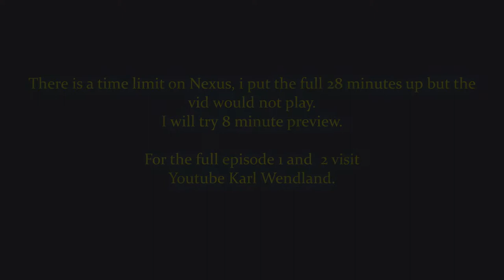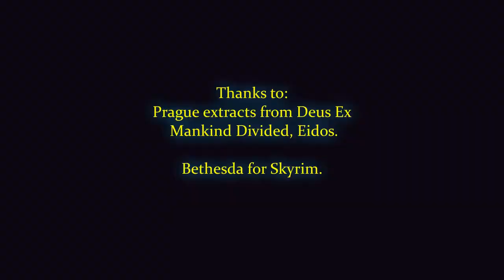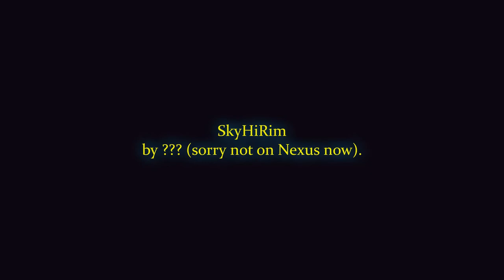The Doctor Sirius Part 2 intro 9 minutes for Nexus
The Doctor visits The Tamriel Tastes Restaurant unaware that she has become a wanted person with a 100 million reward on her head.
Visit Youtube Karl Wendland for parts 1 and 2 (almost an hour)!